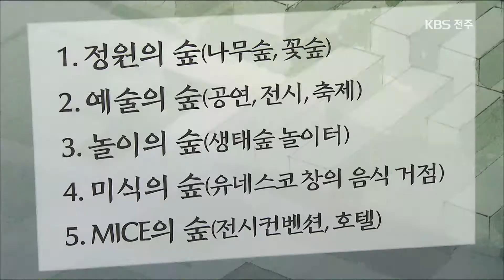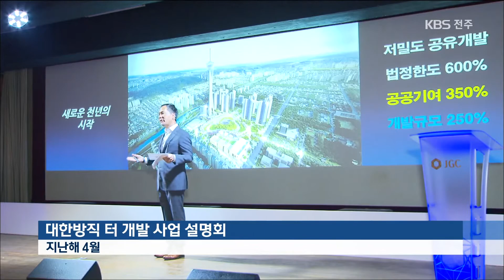원칙 없는 행정에 '대규모 도심 개발 논란' 2019.12.25(수)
[앵커멘트]
2019년,
한 해를 되돌아보는
연속 기획보도.
오늘은 논란을 빚고 있는
전주 종합경기장과
대한방직 터 개발 문제를
짚어봅니다.
진유민 기자입니다.

[리포트]
지난 4월
종합경기장 개발 계획을 내놓은
전주시.

전시·컨벤션센터와
호텔, 백화점을 짓겠다면서,
롯데를 다시 참여시키기로 해
논란에 불을 지폈습니다.

지역 상권이 무너질 거라며,
대기업 참여를 반대했던 김승수 시장이
입장을 바꾼 겁니다.

[녹취]김승수/전주시장
여러 가지 현실적인 난관이 있었던 게 사실이고, 계약 해지 노력을 최선을 다했는데 해지할 수 있는 권한 자체가 없기 때문에..

거센 반발에도,
사업 추진을 강행해
기본 구상 용역 등의
관련 행정 절차가
현재 진행 중입니다.

아파트 3천 가구와
430미터 타워, 쇼핑시설 등을 짓는
전주 대한방직 터 개발 구상도
지역의 뜨거운 감자입니다.

공업지역을
상업지역으로 바꿀 경우
사업자가 챙길 수 있는
막대한 개발 이익을 놓고
논란이 가열되고 있습니다.

전주시는
시민들의 의견을 묻겠다며,
공론화위원회를 추진하고 있지만,

특혜 시비와 난개발 우려에도,
정책 결정을 여론에 맡겨
갈등을 키우고 있다는
지적을 받고 있습니다.

[인터뷰]서윤근/전주시의원
정작 시민들의 공론화가 필요한 부분에는 전주시의 일방적인 통행이 진행됐었고요. 실제 전주시의 소신 행정과 책임 행정이 구현돼야 할 대한방직 부지는 공론화위원회라는 외피를 통해서 슬쩍 뒤에 숨는..

지난해 지방선거를 치르고,
해를 넘기자마자 수면 위로 떠오른
대규모 도심 개발.

원칙과 일관성 없는 행정 탓에
논란만 더 커지고 있습니다.